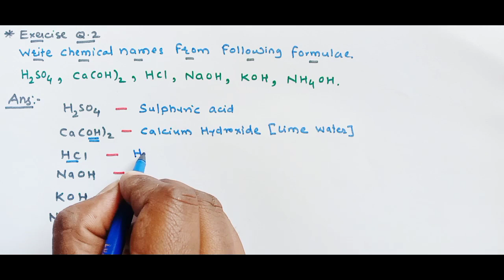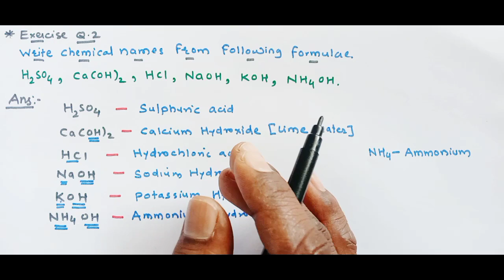class 8 th | chapter 12|introduction to acid and base |Maharashtra board | part 4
hello friends
welcome to studies made easy

 8 th science | chapter 12| introduction to acid and base|| maharashtra board | lecture 4||

in this video will study about  base

watch complete video to understand all concepts clearly.

team studies made easy